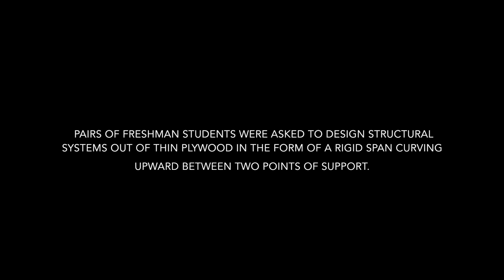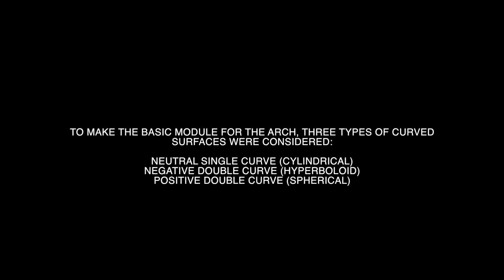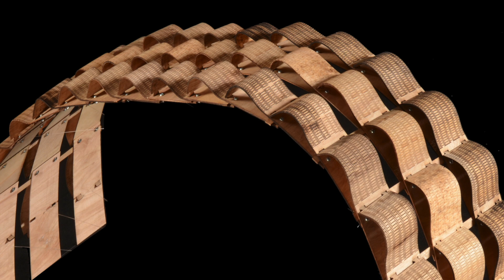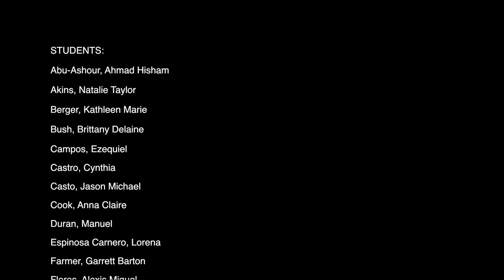PLAY with PLYWOOD: Surface Active Structures - Kalantar + Borhani (Instructors)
PLAY with PLYWOOD: Surface Active Structures - Arch Fabrication
Freshman Design Studios-Texas A&M University, Department of Architecture
Instructors: Negar Kalantar + Alireza Borhani
Fall 2015

In the fall 2015, for exploring the notion of three-dimensional structures, students in freshman design studios in Department of Architecture at Texas A&M University were asked to design Surface Active Arches by using plywood. One of the most significant discoveries made by students working on these Surface Active Arch Design projects was that changing the materials they used also changed their final forms; their forms were not driven simply by geometry, but also by material properties.

Despite the widespread development and adoption of three-dimensional (3D) modeling software that allows designing complicated shapes virtually, physical construction of such complicated shapes are still an important problem. One of the significant challenges is that freshman students do not have software expertise and fabrication knowledge and skills.

The developable surfaces, which can be made out of thin sheets of flat materials by rolling these sheets without stretching, are useful for physical construction of complicated shapes. Flat sheets are also excellent materials for teaching design of complicated architectural shapes since they can simply be cut using laser cutters, which are one of the most available digital fabrication tools in school of architectures. Moreover, using widely available flat sheets such as plywood panels can significantly reduce manufacturing costs.